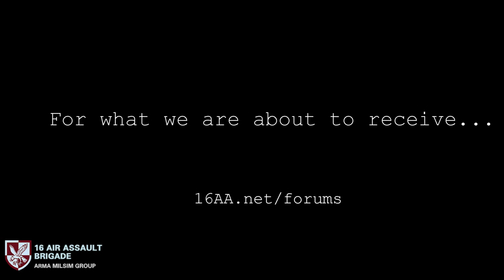16AA Operation Aegis Trailer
The peace and quiet isn't going to last for long.